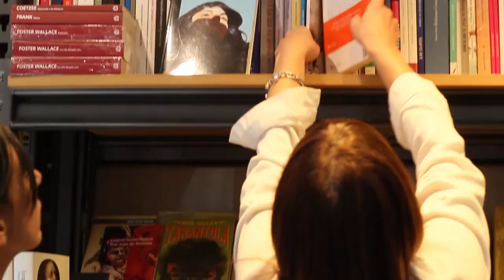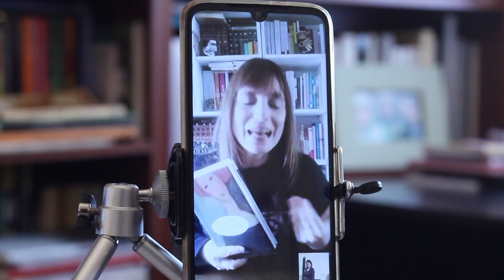NATALIA, LA GRANDE👸 Léxico Familiar 📗de Natalia Ginzburg 💛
📒Natalia Ginzburg (Palermo 1916 - Roma 1991) es de nuestras escritoras preferidas por su simpleza y profundidad. Además, era la niña mimada de Juan Forn, el gran maestro lector  que se fue este domingo pasado en Argentina dejando un gran vacío en nuestros corazones y en nuestras futuras bibliotecas. Esta Solapa es un pequeño pero sentido homenaje.
Si te gustó el video dale 👍 y recomendalo!

Seguinos en las redes, tenemos más libros para contarte!👇👀

📗INSTAGRAM: @lasolapadelauraynati / @galarza_lau / @natalia_neo_poblet
📘FACEBOOK La Solapa DeLaurayNati